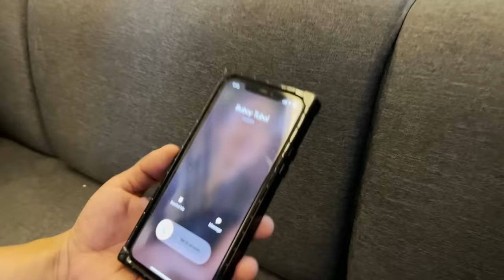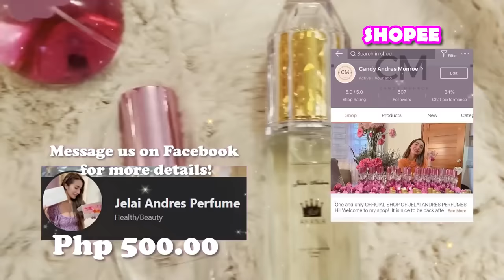THE MOST REQUESTED JOWA CHALLENGE! | JELAI ANDRES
@JelaiAndres (Pls beware of fake Jelai's twitter accounts)